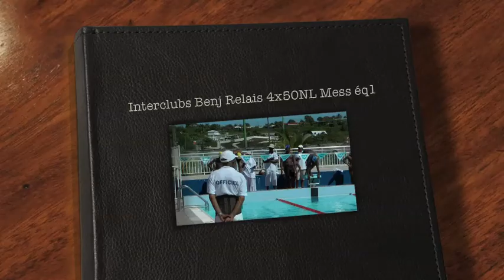Interclubs Benj Relais 4x50NL Mess éq1